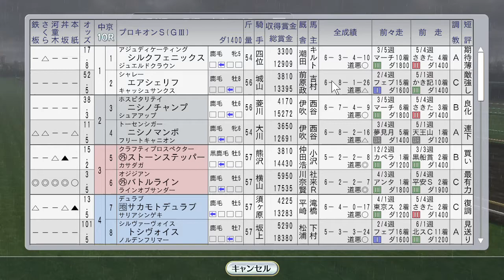息子の勉強合宿に5000万Σ(ﾟДﾟ) 1998年7月2週【ウイニングポスト8 2016：競馬ゲーム】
ユーセイトップランがエクリプスSに海外遠征。

（前）7月1週 ベルモントダービー＆オークスにエルコン＆ファレノプシス。スペシャルウィークも愛ダービー。出走馬全勝快進撃：